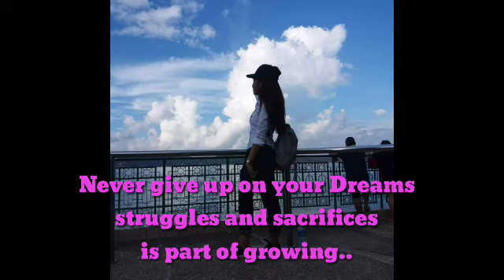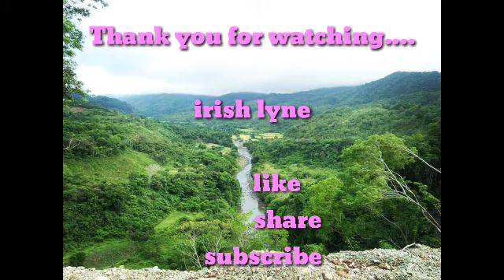13 Piglets at 42days old/4rth parity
Share ko lng po ang sarili kong experience
Thanks to my partner lalo sa kapatid nya na masipag mg alaga sa mga paalaga namin na baboy..😊

Music Background by:

kinemaster
NCS..